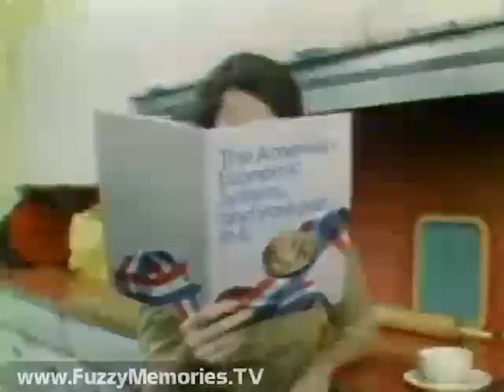1977 Ad Council PSA - US Department of Commerce - American Economic System - Homemaker